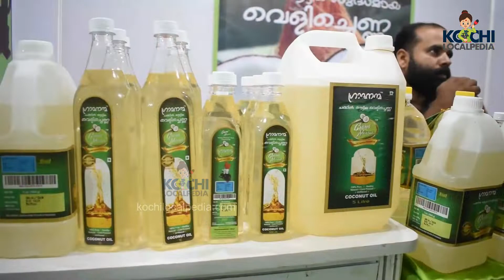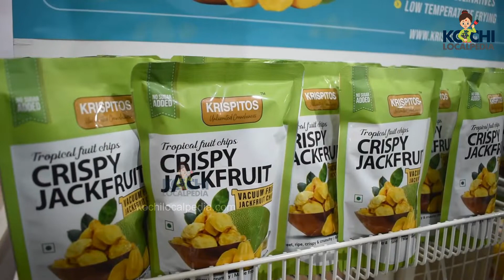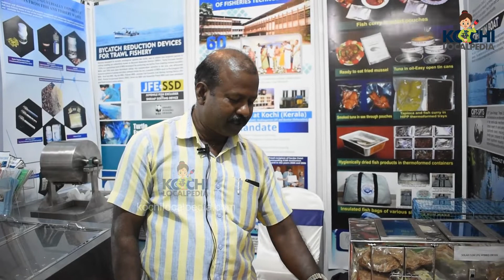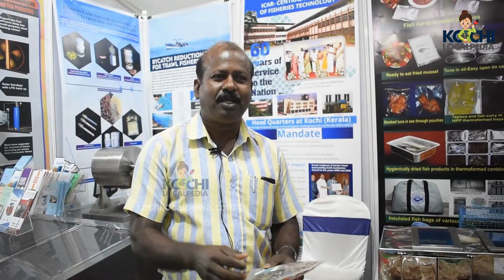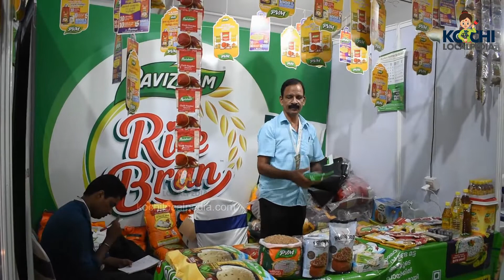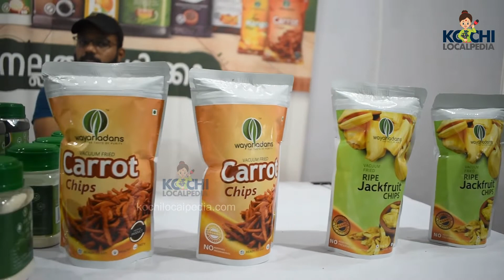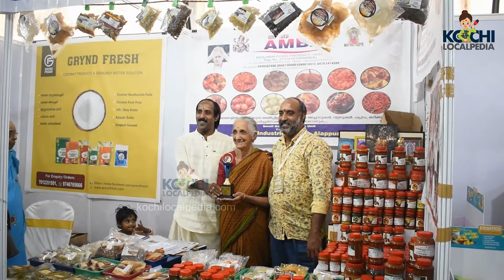കേരള അഗ്രോ ഫുഡ് പ്രൊ 2019 | Kerala Agro Food Pro 2019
കേരള  അഗ്രോ  ഫുഡ് പ്രൊ  2019

സംസ്ഥാന വ്യവസായ വകുപ്പ് സംഘടിപിപ്പിച്ച കേരള അഗ്രോ ഫുഡ് പ്രൊ 2019 കലൂർ ഇന്റർനാഷണൽ  സ്റ്റേഡിയത്തിൽ വച്ചു നടത്തപ്പെട്ടു. നാടൻ കാർഷിക വിളകളുടെയും അവയിൽനിന്നുള്ള മൂല്യ വർധിത ഉൽപ്പന്നങ്ങളുടെയും വിപണനവും പ്രദർശനവും ഇതോടൊപ്പം നടന്നു. ജൈവ രീതികൾ ഉപയോഗിച്ചു  കൃഷി ചെയ്ത് ,ഗുണമേന്മയും രുചിയും ആരോഗ്യവും ഉറപ്പു വരുത്തുന്ന രീതികളിൽ സംസ്ക്കരിച്ചെടുക്കുന്ന നാടൻ വിഭവങ്ങളിൽ നിന്നുള്ള മൂല്യ വർധിത ഉൽപ്പന്നങ്ങളുമായി നിരവധി സംരംഭകരാണ് മേളയിൽ പങ്കെടുത്തത്. വീട്ടമ്മമാരും യുവസംരംഭകരും പുത്തൻ പരീക്ഷണങ്ങളുമായി മേളയിൽ പങ്കെടുക്കാൻ എത്തിയിരുന്നു. വിവിധ തരം  ഉല്പന്നങ്ങളോടൊപ്പം പാക്കിങ് മെഷീനുകൾ, ഇതര സംസ്കരണ യന്ത്രങ്ങൾ, പ്‌ളാസ്റ്റിക് ഇതര പാക്കിങ് വസ്തുക്കൾ എന്നിവയും മേളയിൽ ഉണ്ടായിരുന്നു.

Kerala Agro Food Pro 2019

The Kerala Agro Food Pro 2019 organized by the State Industries Department was held at the Kaloor International Stadium. The exhibition and sale of indigenous agro-crops and their value added products were accompanied in the agro food pro. A large number of entrepreneurs participated in the event with value added products from local cuisine, cultivated using organic methods and reserved in a way that ensures quality, taste and health. Housewives and young entrepreneurs came to the festival to try new things. The exhibition also featured a variety of products, including packing machines, other processing machines and non-plastic packing materials.